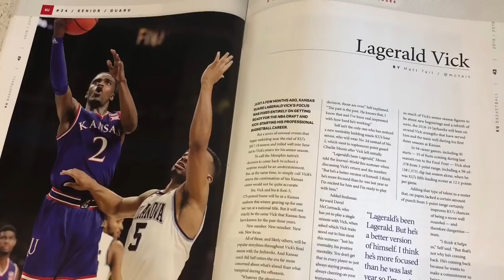2018-19 KU Basketball Magazine